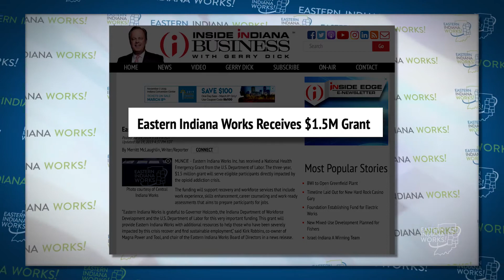Eastern Indiana Works! - (Ep. 2001) Eastern Indiana Works Team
Join program host Eric Marsh as we meet some of the Eastern Indiana Works team helping region 6 reach full employment.